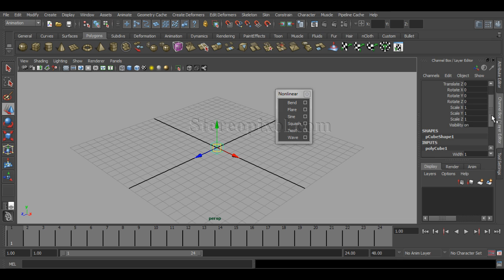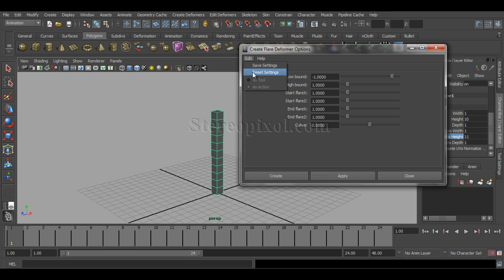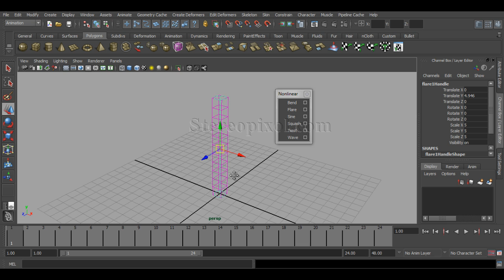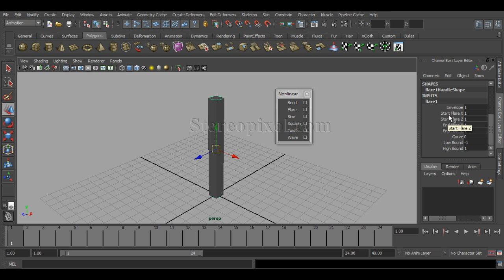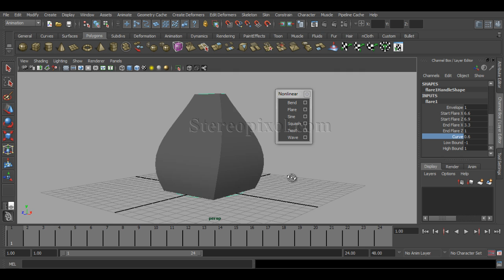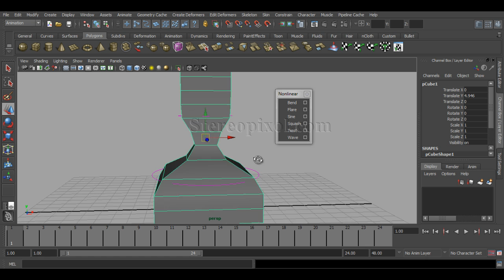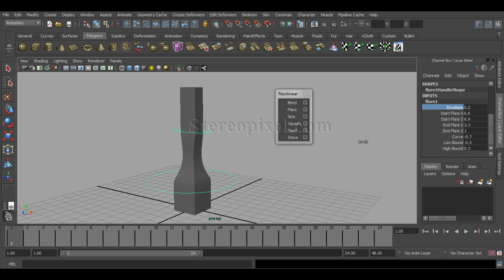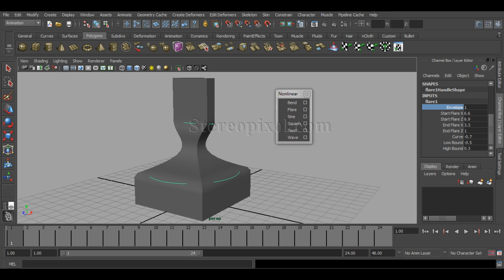Nonlinear Flare Deformer in Autodesk Maya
for more Maya Tutorials.

This tutorial will teach you about the Flare deformer in Autodesk Maya.